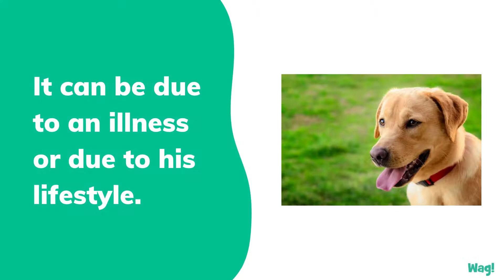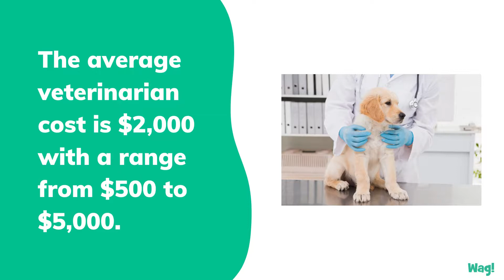Fatigue and Exercise in Dogs | Wag!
Fatigue and exercise in pets can be caused by any number of things. It may start with you noticing your dog is not acting like himself, or that he seems more tired and less playful than usual. While you may think he needs a little extra sleep, it actually may be caused by an underlying medical condition. Symptoms can range from mild to severe, even so severe as death. The sooner you seek medical attention for your dog, the higher his chance of a full recovery.

Exercise and fatigue occurs commonly in pets for many different reasons. It can be due to an illness or due to his lifestyle. Either way, if your dog is not acting like himself and seems more tired than usual, take him to visit his veterinarian for evaluation.